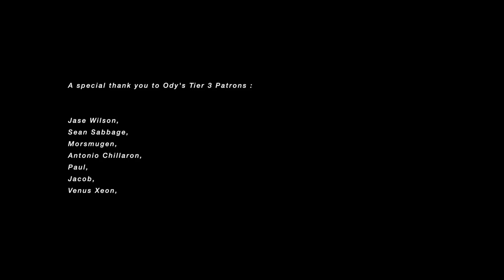Neon Nights - Chillwave Mix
I miss those late night drives with you...

Tracklist:
00:00 System96 - Aperture
04:18 Krosia - Mimosa
08:10 Monolism - Voided
12:36 Hotel Pools - Pacific
16:24 Gemini Drive - Destination Miami
19:23 Oddling - Divide
23:18 Voyager - Oblivion
27:50 Jasper De Ceuster - Small Shapes
32:10 Downtown Binary - Paradox
36:45 Photon - Endless Evaporation

A mix of the best chillwave, 80s synthwave and retrowave to bring back those nostalgic feels.